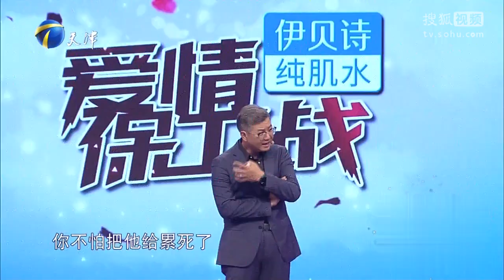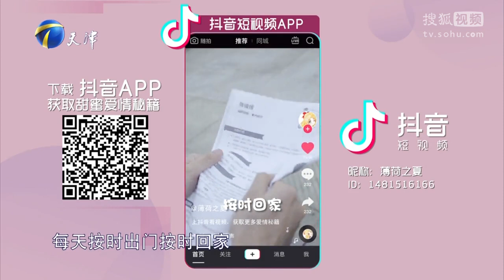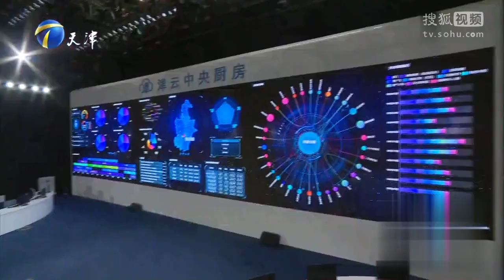女友身材肥胖被吐槽像佩奇,女友行為極端男友害怕求分手,提出結婚竟覺荒唐｜愛情保衛戰